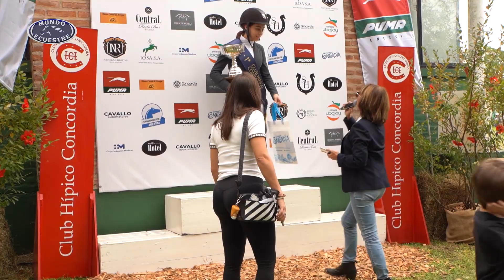MUNDO ECUESTRE - PROGRAMA 29-04-2023 Bloque 3. Hablamos con los protagonistas desde Concordia/AR.